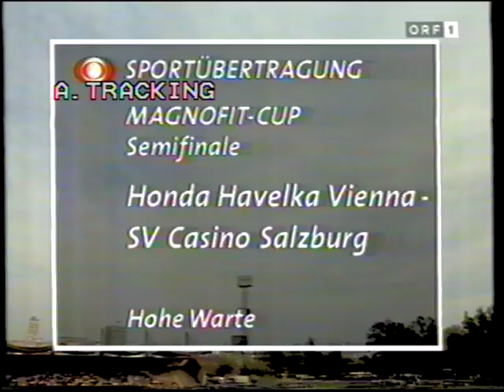Austria Wien - Rapid Wien 0:0 - Saison 1996/97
Austria Wien Sonntag, 4. Mai 1997 Rapid Wien
Austria Wien
0:0
Rapid Wien
Tore
keine

1 Wolfgang Knaller
3 Anton Pfeffer  gelb
4 Günter Schießwald 50'
6 Herbert Gager
15 Christian Tamandl 43'
20 Rashid Rakhimov
5 Manfred Schmid  gelb
10 Thomas Flögel 81'
14 Jürgen Leitner
7 Andreas Ogris  rot 88'
11 Ronald Brunmayr
Reservespieler
18 Ernst Dospel 50'
8 Vitālijs Astafjevs 81'
9 Reinhold Breu  gelb 43'
1 Michael Konsel
2 Patrick Jovanovic
4 Trifon Ivanov
5 Peter Schöttel
6 Peter Stöger  gelb 71'
10 Dietmar Kühbauer
11 Christian Prosenik
18 Sergey Mandreko
20 Andreas Heraf 50'
17 René Wagner 71'
18 Samuel Ipoua  rot 88'
Reservespieler
15 Andrzej Lesiak 50'
7 Christian Stumpf 71'
9 Marek Penksa 71'

Trainer: Wolfgang Frank Trainer: Ernst Dokupil

Stadion Ernst-Happel-Stadion (Wien / Österreich)
Zuschauerzahl 20.000
Schiedsrichter Fritz Stuchlik (Österreich)